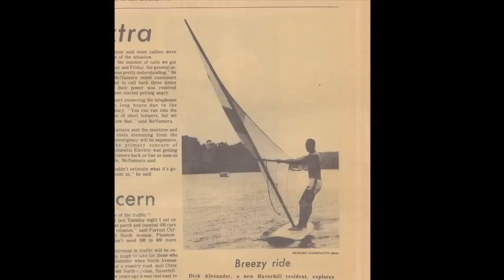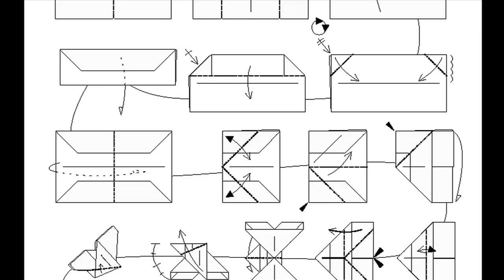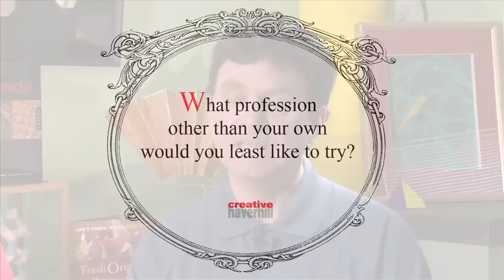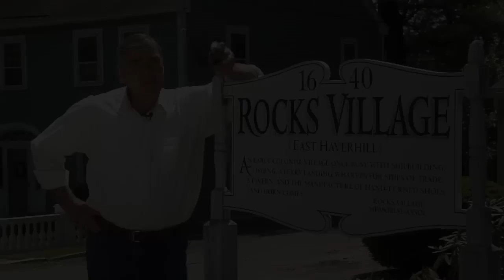PUBLIC AND PRIVATE PASSIONS EPISODE 1 for web